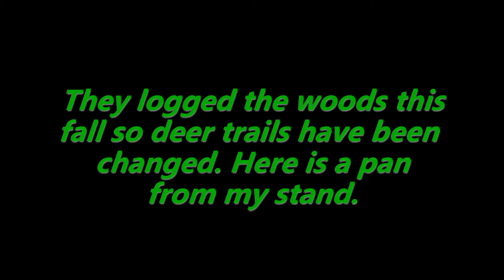Trail Cam Catches 2017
This is a a few video clips from my Browning Strike Force Trail Camera. I have had it for three years and it has performed flawlessly.